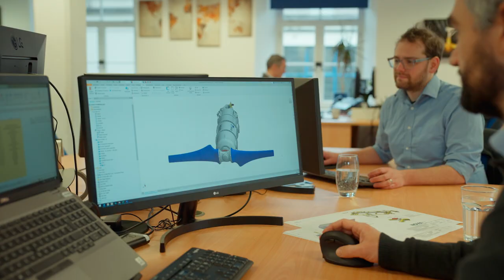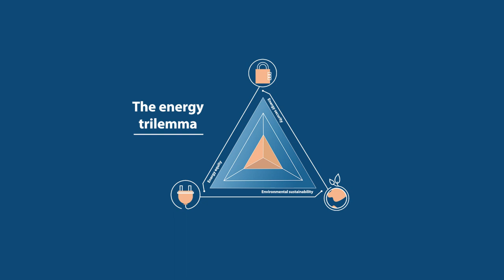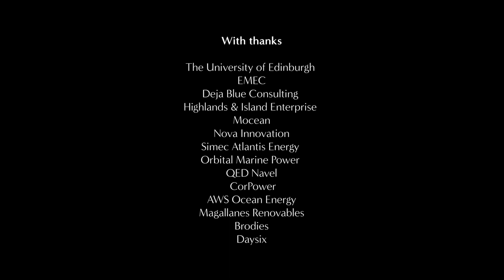Chapter 1 | Marine energy's role in the energy mix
This is the first chapter of a four-part series looking at Scotland's marine energy sector.

The world needs clean, reliable, renewable energy urgently to fight climate change. Chapter 1 explores the important role marine energy will play in our future energy mix helping to overcome the energy trilemma.

Scotland is leading the way in developing a global marine energy industry. The sector is at a tipping point, ready to build out arrays, harness the global market opportunity and become part of the new energy mix.